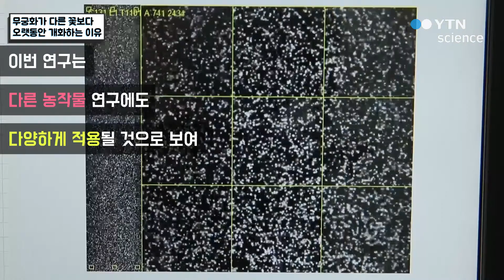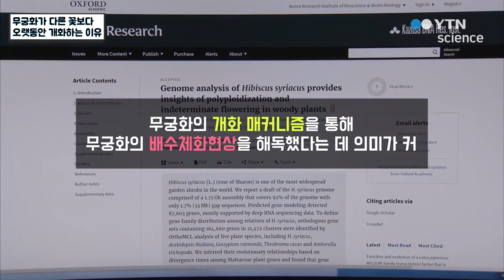무궁화가 다른 꽃보다 오랫동안 개화하는 이유 / YTN 사이언스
한여름 100일동안 피고 져서 다른 꽃보다 개화 시기가 긴 무궁화.무궁화의 개화 시기가 길게 이어지는 이유는 무엇일까?유전체 분석 결과 무궁화의 개화 매커니즘에 대해 알 수 있었는데..무궁화의 유전체적 형질을 통해 무궁화가 오랫동안 개해하는 이유에 대해 알아본다.